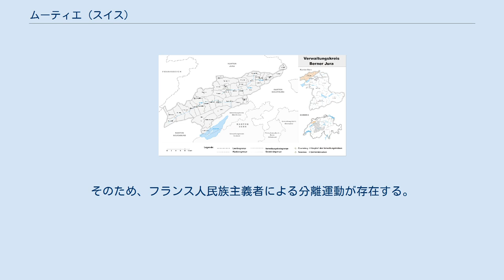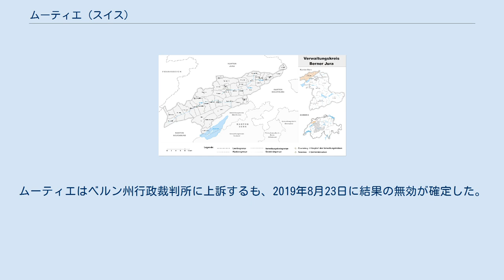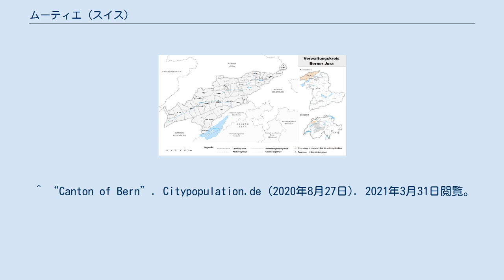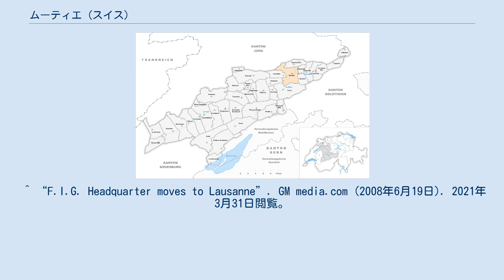ムーティエ (スイス)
ムーティエ（フランス語: Moutier）は、スイス北部ベルン州の都市・基礎自治体。
北をジュラ州、北西をRoches BE、東をBelprahonとEschert、南をCourt、西をPerrefitteと接する。
人口は7,385人（2019年末推定）。
 神聖ローマ帝国時代はバーゼル司教領に属していた。
フランス革命戦争およびナポレオン戦争の際はフランスに併合されたが、1815年のウィーン会議でスイス連邦のベルン州へ帰属した。
 ベルン州は大部分がドイツ語圏だが、ムーティエといった北西部のジュラ地方はフランス語圏である。
そのため、フランス人民族主義者による分離運動が存在する。
 1959年7月5日に分離運動組織が実施した、新たな州創設に関する投票では反対が67.2パーセントを占め、否決された。
1974年6月23日にジュラ州創設の賛否を問う住民投票では、反対が50.8パーセントでわずかに賛成票を上回り、ムーティエでは否決された。
なお住民投票全体では賛成派が勝利し、1979年にジュラ州が新設されることになった。
1975年9月7日、新設されるジュラ州の近隣の自治体に州の帰属を問う住民投票が実施され、ムーティエはベルン州残留票が総得票数の53パーセントを占めたためベルン州へ残留することになった。
しかし、1984年にこの住民投票では残留派に不正な資金が流れていることが発覚し、ベルン州からの分離運動が再燃した。
2013年11月23日、ベルン州のベルナー・ジュラ区全体とジュラ州の統合計画が持ち上がるも拒否され、区に所属する自治体が個別に住民投票を実施することになった。
 2017年6月18日、ジュラ州への編入を問う住民投票が実施され、賛成が2,067票、反対が1,930票で編入が決定した。
しかしベルナー・ジュラ区長は投票に不正があったとして、2018年11月5日に投票結果の無効を発表。
ムーティエはベルン州行政裁判所に上訴するも、2019年8月23日に結果の無効が確定した。
 2021年3月28日に再び住民投票が実施され、賛成が2,114票、反対が1,740票でジュラ州への編入が決定した。
ベルン州、ジュラ州、連邦議会ではまだ承認されていないが、ムーティエは2026年1月1日までの移管を目指している。
 ^ “Canton of Bern”. Citypopulation.de (2020年8月27日). 2021年3月31日閲覧。
 ^ “A Moutier, le «Bernxit» l’emporte au bout du suspense”. Swiss Info (2017年6月18日). 2021年3月31日閲覧。
 ^ “Le vote le plus surveillé de l’histoire suisse est annulé”. Swiss Info (2018年11月5日). 2021年3月31日閲覧。
 ^ “Moutier recourt contre l'annulation du vote sur son rattachement au Jura”. Radio Télévision Suisse (2018年11月15日). 2021年3月31日閲覧。
 ^ “Annulation confirmée”. Journal Jura (2019年8月29日). 2021年3月31日閲覧。
 ^ “Moutier to join canton Jura”. swissinfo.ch (2021年3月28日). 2021年3月31日閲覧。
 ^ “SWIZA/History”. SWIZA. 2021年3月31日閲覧。
 ^ “F.I.G. Headquarter moves to Lausanne”. GM media.com (2008年6月19日). 2021年3月31日閲覧。